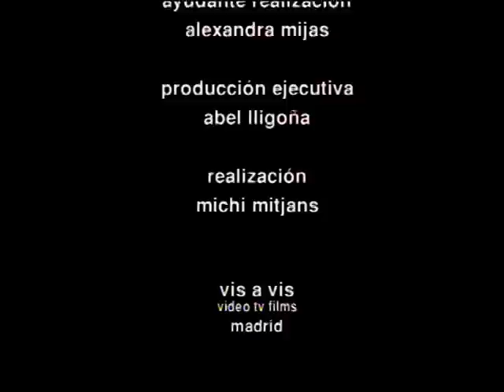PATER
davidelfin @ cibeles madrid fashion week